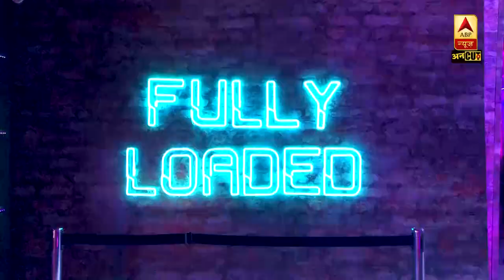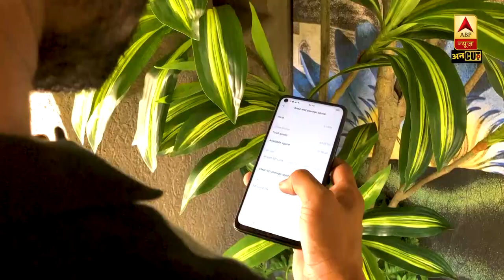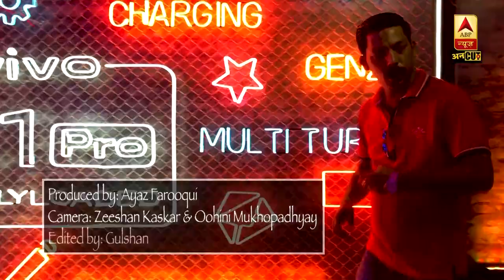Here's All About Vivo's Newly Launched Vivo Z1 Pro With In-Display Selfie Camera | ABP Uncut Tech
Vivo has launched its new smartphone Z1Pro with 32 MP in-display front camera. The handset features a 6.53-inch FHD+ captive touch-screen display and 16MP+8MP+2MP triple rear camera set-up. The smartphone comes in three storage variants -- 4GB+64GB, 6GB+64GB and 6GB+128GB which are priced Rs 14,990, Rs 16,990 and Rs 17,990 respectively.